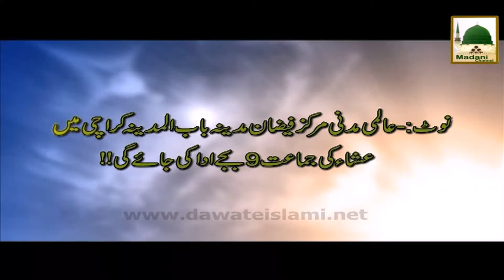Promo - Madani Muzakara - 9 Aug 9-20pm